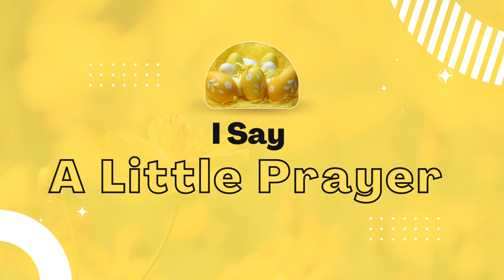Slow Christian Gospel Music - I Say A Little Prayer (Happy Easter 2023)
Slow Christian Gospel Music - I Say A Little Prayer (Happy Easter 2023) is originally created by Azinity Music. Azinity Music owns the copyright to these original music works.

Slow Christian Gospel Music - I Say A Little Prayer (Happy Easter 2023) is composed to celebrate Easter. Easter is a Christian festival and cultural holiday commemorating the resurrection of Jesus from the dead.

Slow Christian gospel music has been around for many years and continues to be a source of comfort, inspiration, and spiritual growth for countless people. This music is characterized by its slow tempo, rich harmonies, and uplifting lyrics that speak to the heart and soul of listeners.

One of the key elements of slow Christian gospel music is its focus on conveying the message of the gospel in a way that is both powerful and deeply moving. The lyrics of these songs often speak of the love and grace of God, the sacrifice of Jesus Christ, and the hope and joy that comes from a life of faith.

Another important aspect of slow Christian gospel music is its ability to create a sense of calm and peace in the midst of life's challenges and struggles. Whether it is through the soothing melodies, the soulful vocals, or the uplifting lyrics, this music has a way of lifting the spirit and providing comfort and solace to those who are hurting or in need of encouragement.

At the heart of slow Christian gospel music is a deep reverence for God and a desire to glorify Him through the gift of music. Whether it is through traditional hymns or contemporary worship songs, this music is a powerful expression of faith and devotion that has the ability to touch the hearts and minds of people from all walks of life.

For those who are looking for a way to connect with God and deepen their faith, slow Christian gospel music can be a powerful tool. Whether it is through listening to music on the radio, attending a worship service, or singing along to a favorite hymn, this music has the power to inspire, uplift, and transform lives in profound ways.

All our music licenses are Creative Commons Attribution 4.0 International Public Licenses (CC BY 4.0). You are free to copy, redistribute in any medium or format, remix, transform, and build upon our music for personal and commercial use. But you must give credit by following the attribution instructions below, and indicate if changes were made to Slow Christian Gospel Music - I Say A Little Prayer (Happy Easter 2023).

Attribution Instructions:
1. Copy and paste the full text and links below in the description of your work
2. Link “The music” to this YouTube music video.